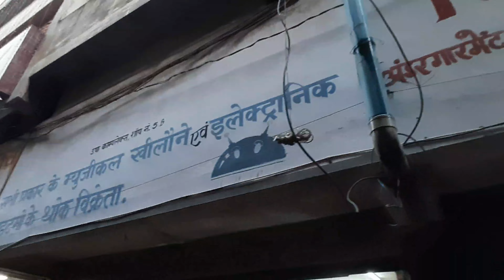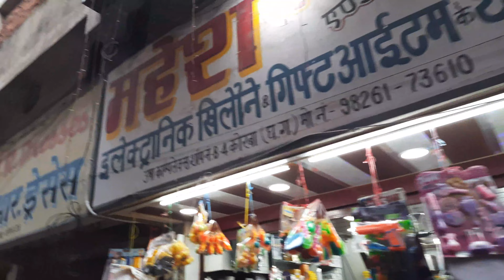Korba Wholesale Market l Wholesale Shop Korba /thok market korba ,wholesale shop korba chhattishgarh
kamleshbanjarevlogs kedarnathyatra amarnathyatra 2022#savansomvar
दोस्तों मै छ.ग.  टूरिज्म के  प्रमुख जगहों को धीरे धीरे आप सभी के सामने लाता जाऊंगा तो दोस्तो तैयार हो जाइए घर बैठे ही छत्तीसगढ़ के खूबसूरत जगहों को देखने के लिए ।
दोस्तो अगर आपके आस-पास मे कुछ जगह है जहाँ घूम सकते है, वहाँ  का वीडियो नही बना है तो मुझे Facebook Me Masage Ya instagram Me DM करके बात सकते है। ताकि मै  उस पर वीडियो बना सकूँ ।
आप मुझसे Facebook व Instagram में भी जुड़ सकते है । इसमे मै जहाँ घूमने जाता हूं, वहाँ के फोटो व वीडियो शेयर करते रहता हूं।
कुछ सुधार चाहते है तो कृपया कमेंट करके बताये धन्यवाद l